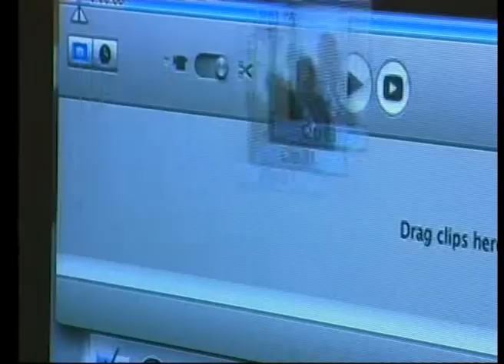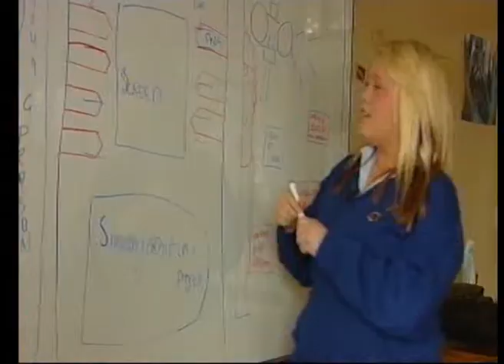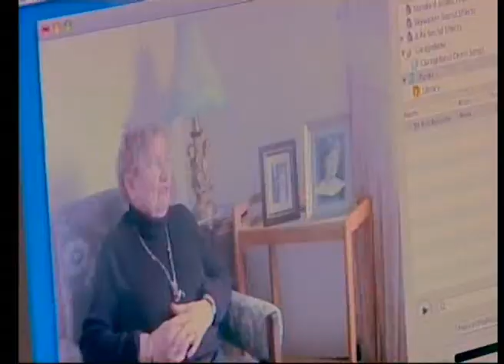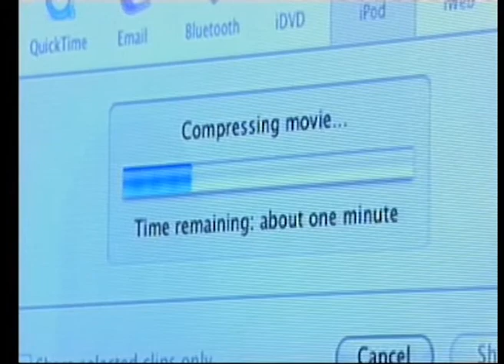Nationwide: Young Social Innovators In Age There is Truth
Nationwide programme focusing on a Young Social Innovators project from Presentation Secondary School, Galway which looked at the issue of collating memoirs of elderly people in the community.